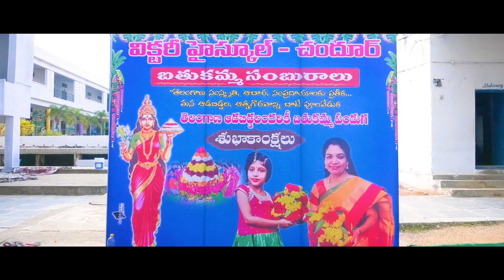B55 Victory High School, Chandur village, Nizamabad Bathukamma Songs 2022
విశ్వ సాహితీ ట్రస్ట్ ఆధ్వర్యంలో బతుకమ్మ పాటకు వీడియో పోటీలు:

శ్రీ బుర్రా వెంకటేశం ఐ.ఏ.ఎస్., గారు రచించిన బతుకమ్మ పాటకు  విశ్వ సాహితీ ట్రస్ట్ ఆధ్వర్యంలో వీడియో పోటీలు నిర్వహిస్తున్నాము. బతుకమ్మ పండుగ సంబరాల నేపధ్యాన్నిపురస్కరించుకొని ఈ పోటీలు నిర్వహిస్తున్నాము బతుకమ్మ పాటకు అనుగుణంగా వీడియో కంపోజ్ చేసి, వీడియో షూట్ చేసి, అనే ఈమెయిల్ కు వీడియోను పంపించాలి. ఇతర రచయితల పాటలు అనుమతింపబడతాయి. పోటీ నిర్వహిస్తున్నది వెంకటేశం గారు రచించిన పాటకు కనుక ఆ పాటతో వీడియోలు పోల్చ బడతాయి కనుక ఆ పాటకు 5 మార్కులు అదనంగా కేటాయించబడతాయి.

ఈ పోటీలలో గెలుపొందిన వారికి తెలంగాణ, భారతదేశం, అంతర్జాతీయ కేటగిరీలల్లో అలాగే బెస్ట్ కొరియోగ్రఫీ, బెస్ట్ ఫ్యామిలీ, బెస్ట్ ఫోటోగ్రఫీ, బెస్ట్ క్లాసికల్ డాన్స్, సర్ప్రైజ్ సబ్స్క్రయిబర్ విభాగాల్లో అవార్డులు ఇవ్వబడతాయి.

ఈ పోటీలో ప్రథమ బహుమతి లభించిన వారికి 1,00,000/-,
ద్వితీయ బహుమతి లభించిన వారికి 50,000/-
మరియు తృతీయ బహుమతి లభించిన వారికి 25,000/- నగదు పురస్కారం అందజేస్తారు.
మరియు 2 లేదా 3 కన్సోలేషన్ ప్రైజులు కూడా ఉంటాయి

ఈ పోటీకి సంబంధించిన నియమ నిబంధనలు:
వీడియో లను వాట్సాప్ మరియు mail కి లింక్ గాను టెలిగ్రాం ఆప్ లో వీడియో గాను పంపించాలి. ఇతర రచయితల పాటలు అనుమతింపబడతాయి.

2) అక్టోబర్ 4, 2022 లోగా తమ ఎంట్రీలను పంపించాలి.

3) ఈ పోటీలలో తెలంగాణా వారే కాకుండా జాతీయ ,అంతర్జాతీయ తెలంగాణేతరులు, ఏ వయస్సు వారైనా పాల్గొనవచ్చును. పాఠశాలలు, కళాశాలలు, కార్పోరేట్ సంస్థలు, గేటెడ్ కమ్యునిటీలు, డ్యాన్స్ గ్రూప్ లు, పలు రకాల సంస్థలు పాల్గొనవచ్చును.

4) డ్యాన్స్ వీడియోలో పాల్గొనేవారి సంఖ్య కనీసం ఇరవై ఐదు  . గరిష్టంగా ఎంతమంది ఐనా ఉండవచ్చును ఇరవై ఐదు  కంటే తక్కువ మందితో చేసిన వీడియోలు, పోటీకి స్వీకరించబడవు.

5) ఒక గ్రూప్, గడువులోగా ఎన్ని వీడియోలు ఐనా పంపవచ్చును. ఐతే ప్రతీ వీడియో దేనికి అదే ప్రత్యేక వీడియోగా పరిగణించబడుతుంది. మార్కుల కేటాయింపు కూడా అలాగే ఉంటుంది.

6) మాకు అందిన వీడియోలు అన్నింటినీ ‘విశ్వసాహితీ ట్రస్ట్ వీడియోస్’ అనే మా యూట్యూబ్ ఛానెల్ లో అప్లోడ్ చేస్తాము.

7) విజేతల ఎంపిక విధానం:
 A) జడ్జీలు ఇచ్చేమార్కులు          34 మార్కులు
 B) వీడియోకు వచ్చిన వ్యూస్      33 మార్కులు

A,B,C లలో వచ్చిన మార్కులు కలిపితే ఎవరికి ఎక్కువ మార్కులు వస్తాయో వారు విజేతలుగా ప్రకటించబడతారు.

8) పోటీ కోసం వచ్చిన వీడియో మా యొక్క ‘విశ్వసాహితీ ట్రస్ట్ వీడియోస్’ అనే యూట్యూబ్ ఛానెల్ లో కాకుండా ఏ ఇతర సోషల్ మీడియా ఛానెల్ లో అప్లోడ్ చేయరాదు. ఇతర యూట్యూబ్ ఛానెల్ లో గనక ఈ వీడియో అప్లోడ్ చేసి ఉంటే ఈ పోటీకి అనర్హులుగా ప్రకటించబడతారు. అంతేకాకుండా, భవిష్యత్తులో మేము నిర్వహించే అన్ని పోటీలకు కూడా అనర్హులుగా ప్రకటించబడతారు.

9) పోటీ తర్వాత ,  హైదరాబాద్ లో గ్రాండ్ గా నిర్వహించే కార్యక్రమంలో విజేతలకు బహుమతి ప్రదానం గావించబడుతుంది. ఈ కార్యక్రమంలో సంగీత, సాహిత్య, సినీ రంగాలకు చెందిన సెలబ్రిటీలు పాల్గొంటారు. వారి అందరి సమక్షంలో పోటీకి వీడియో పంపించిన వారు ప్రత్యక్షంగా ప్రదర్శించే అవకాశం కల్పిస్తారు.

10 ) ప్రత్యక్షంగా ప్రదర్శించిన అందరికీ శాలువా, మెమెంటో మరియు పార్టిసిపేషన్ సర్టిఫికేట్ అందజేయబడతాయి.

11) ప్రతీ రెండు నెలలకు ఒకసారి శ్రీ బుర్రా వెంకటేశం గారు మరియు ఇతర రచయితలు రచించిన ఫీల్ గుడ్ పోయెట్రీ లోని ఒక పాటకు ఇలాగే  పోటీలు నిర్వహించబడతాయి.

12) ఫీల్ గుడ్ పోయెట్రీని ప్రోత్సహించడానికి, మన సంస్కృతీ సంప్రదాయాలను పరిరక్షించడానికి, ప్రపంచవ్యాప్తి గావించడానికి గాను... ఈ పోటీలో తెలంగాణ, ఆంధ్ర ప్రదేశ్ రాష్ట్రాల నుండి కాకుండా ...
1 భారతదేశంలోని ఇతర రాష్ట్రాల నుండి పాల్గొనేవారికి రెండు మార్కులు,
2.విదేశాల నుండి పాల్గొనేవారికి ఐదు మార్కులు అదనంగా ఇవ్వబడుతాయి.

నేటి సమాజంలో చక్కటి మానవ సంబంధాలు కొనసాగేందుకు ఫీల్ గుడ్ పోయెట్రీ ఇతోధికంగా ఉపకరిస్తుంది. ఫీల్ గుడ్ పోయెట్రీని ప్రోత్సహించేందుకు విశ్వ సాహితీ ట్రస్ట్ నిర్వహించే ఈ కార్యక్రమంతో పాటుగా మరెన్నో వినూత్న కార్యక్రమాలు చేపట్టనుంది..

 అలాగే మిగితా భారతీయ భాషల్లో కూడా ఇలాంటి పోటీలు నిర్వహించబడతాయి.

ఈ కార్యక్రమం అంతా ప్రజా ఉద్యమం లాగా ప్రజల కోసం మరియు ప్రజల వల్ల నిర్వహించబడుతుంది.

మానవ సంబంధాలను బలోపేతం చేసేందుకు, మానవీయ విలువల్ని సుసంపన్నం చేసేందుకు, అనుబంధాలు, ఆత్మీయతలను మనసుల నిండా నింపేందుకు, భారతీయ సంస్కృతీ సాంప్రదాయాలను నేటి తరానికి హృదయానికి హత్తుకునేలా పరిచయం చేసేందుకు ఫీల్ గుడ్ పోయట్రీ అధ్బుతంగా ఉపకరిస్తుంది.

బతుకమ్మ పండుగ తెలంగాణకు మాత్రమే ప్రత్యేకమయిన పండుగ. తెలంగాణ సాంస్కృతిక ప్రతీక. తెలంగాణ ఆడపడుచులు ప్రకృతి సౌందర్యాన్ని అద్భుతమయిన రంగురంగుల పువ్వులతో కీర్తిస్తూ బతుకమ్మ పండుగను జరుపుకుంటారు. తెలంగాణ అస్తిత్వం బతుకమ్మలోనే ఉంది.

విశ్వ సాహితీ ట్రస్ట్, ఫీల్ గుడ్ పోయెట్రీ ద్వారా తెలంగాణ బతుకమ్మ సంబరాలను   ఖండాంతరాలు దాటించి దశ దిశలా వ్యాప్తి చెందేలా చేసే ప్రయత్నంలో భాగంగా ఈ వీడియో పోటీలను నిర్వహిస్తుంది.

ఆధునికతను ఆహ్వానిద్దాం, ప్రాచీన విలువలను, సంప్రదాయాలను మరువకుండా కాపాడుకుందాం,
భావితారాల వారికి మానవ సంబంధాలు అనే అమూల్యమైన నిధిని వారసత్వ సంపదగా అందజేద్దాం.
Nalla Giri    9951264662